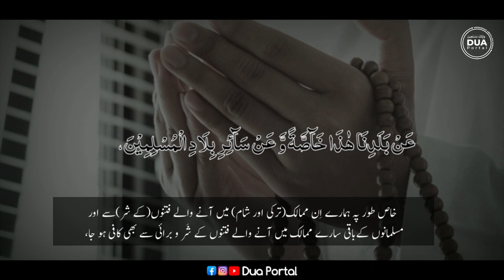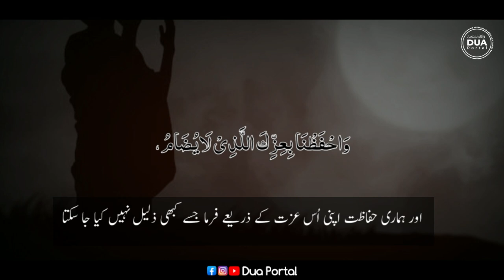Special Dua For Muslims Of Turkiya And Syria | PRAYER | DUA PORTAL